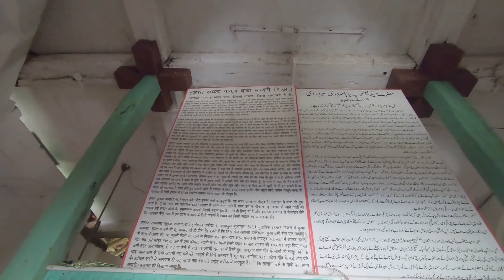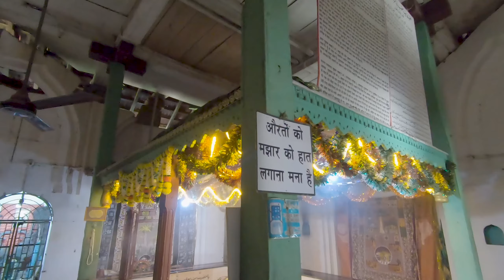Episode 18 | नवसाला पावणारी केळशी गावची श्री महालक्ष्मी | Kelshi | Dapoli | Konkan Coastal Bike Ride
केळशी हे दापोली तालुक्यातील एक निसर्ग संपन्न गाव. कोकण कोस्टल bike ride चा हा आमचा ६ वा दिवस
केळशी गावाला भेट दिली तेव्हा काही गोष्टी पहिल्या आणि समजलं केळशी गावात पर्यटन सुरु केलं तर खुप फायदा मिळेल.
केळशी हे गाव मुंबई गोवा सागरी महामार्ग वर असलेलं नैसर्ग रम्य आणि सोबत समुद्र किनारा लाभलेल गाव.
केळशी बाजारपेठ पण खूप फेमस आहे तसेच केळशी फिश मार्केट किंवा केळशी मासळी बाजार पाहण्यासारखा असतो
कोकण कोस्टल बाईक राईड करताना जो अनुभव घेतोय ते नक्की पहा

Amit (Bharja Inn Hotel) - 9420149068
Homestay In Kelshi

Also Check
Kokankar Avinash Channel -  @KokankarAvinash
Kokan Sankurti Channel -  @kokansanskruti

Video Date : 18 Nov 2022 | Konkan Costal Bike Ride Day 6

केळशी वाळूचा डोंगर, केळशी गाव | Valucha Dongar, Sand Dune Kelshi Village
वाळूचा डोंगर : केळशी (केळशी गावात एक नैसर्गिकरित्या तयार झालेली वाळूची टेकडी आहे. ही वाळूची टेकडी वास्को-दि-गामाच्या भारत भेटीच्या आसपास झालेल्या पंधराव्या शतकातील एका सुनामीमुळे तयार झाली आहे. वाळूच्या टेकडीचे हे केळशी गाव भारजा नदीच्या दक्षिणेला वसले आहे. नदीच्या मुखाजवळील प्रदेशात आणि किनाऱ्यालगत जुन्या वस्तीचे अवशेष सापडतात.)

केळशी गाव | Kelshi Village, Dapoli - Ratnagiri.
कोकण म्हटलं की रम्य समुद्रकिनारा, हिरवीगार शेते, मन शांत करणारी देवस्थाने अशी दृश्ये डोळ्यासमोर येतात. रत्नागिरी जिल्ह्यातील दापोली तालुक्यात वसलेलं पाच ते सात हजार लोकवस्तीचं केळशी हे गाव अगदी असंच टुमदार आहे. आपली सुट्टी शांत वातावरणात घालवण्याची इच्छा असल्यास मुंबई व पुण्याहून सहज गाठता येणार्‍या या गावाला पर्याय नाही.

केळशी समुद्रकिनारा | Kelshi Beach, Dapoli - Ratnagiri.
कोकणातील इतर अनेक गावांसारखाच केळशीलाही रम्य, शांत, नयनमनोहर असा समुद्रकिनारा लाभला आहे, अगदी गोव्याच्या तोडीस तोड.